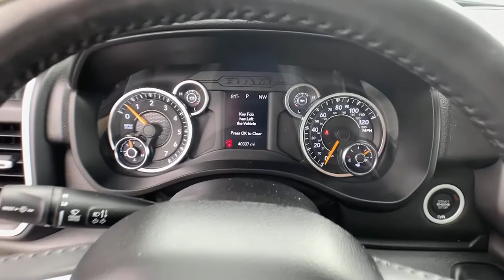2020 Ram 1500 Griffin, Covington, Newnan, Thomaston, Macon, GA D32437A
Granite Crystal Metallic Clearcoat Used 2020 Ram 1500 available in Griffin, Georgia at Cronic Chrysler Dodge Jeep Ram. Servicing the Covington, Newnan, Thomaston, Macon, GA area.
2020 Ram 1500 Big Horn - Stock#: D32437A - VIN#: 1C6RREFT1LN158275